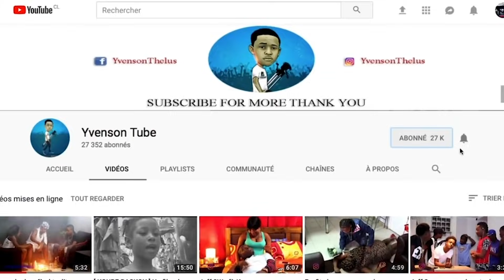Jeff vann madanm li pou rezidans mini serie Part 5 ( Jeff 3wa ap byen jwe sou dayspora a )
Safè lontan mwen pa lage yon bagay chofe chofe pou nou anpil nan nou tou tap mandem yon  bel projet long ebyen mvini ak mini seri sa pou nou ki vreman bel pa bliye siw vlem fini projet sa pi rapid jis patajel ak tout zanmiw siw poko abonner ak channel la kouri fesa pouw pa pèdi anyen
kouri al follow mwen nan instagram @jeff3wa_official koz mwen lage video CHAKJOU souli